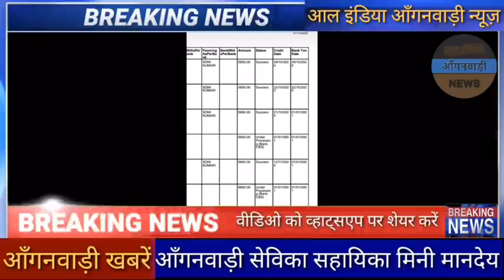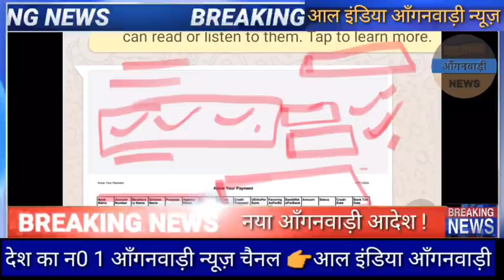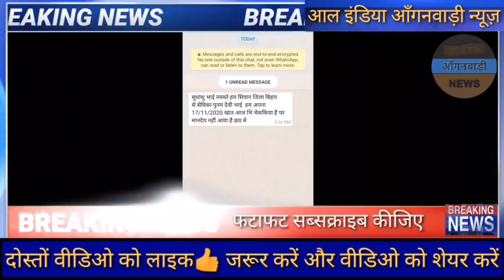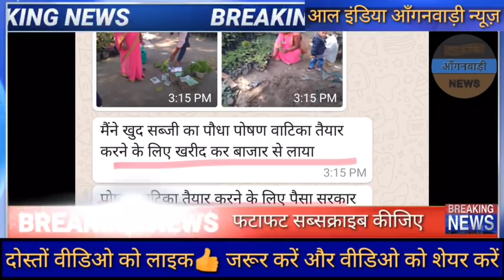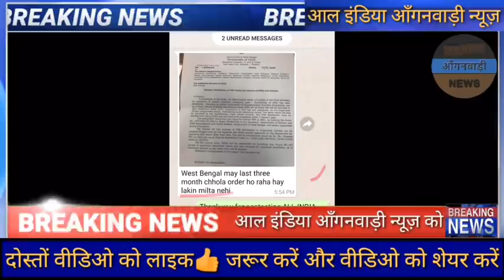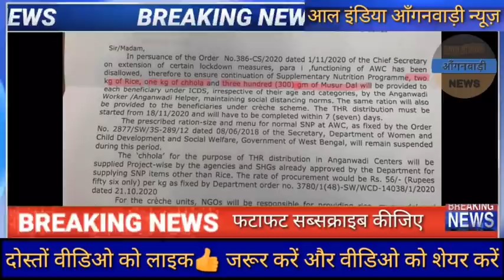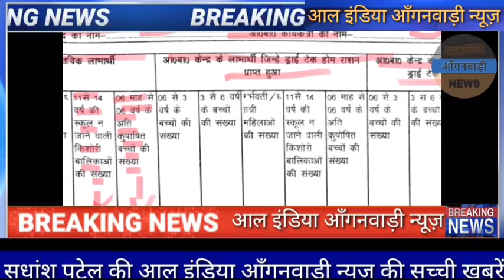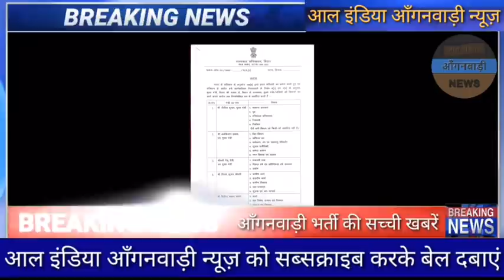मानदेय सूचना के साथ बहुत जरुरी आदेश सभी राज्यों की आंगनवाड़ी सेविका सहायिका मिनी बहनों देखना न भूलें